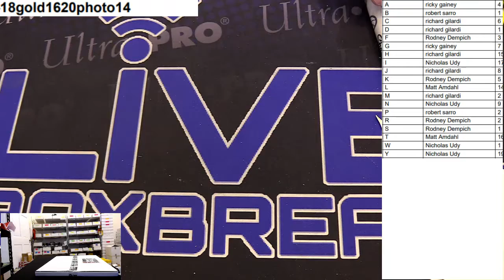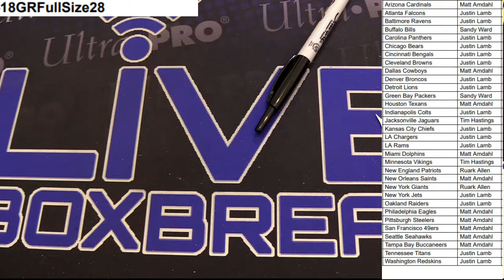16x20 Photo #14 LBB